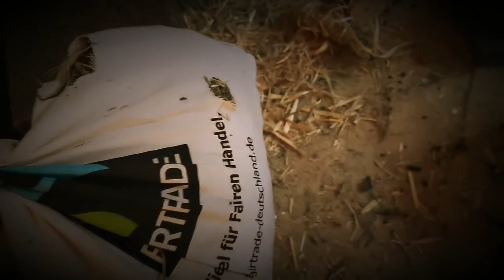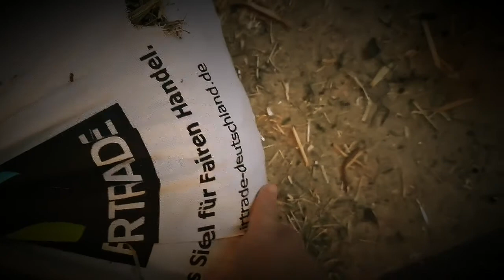14. Fütterungszeit/Zwergis🐇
Entschuldigung für die Ton Qualität, probiere gerade neue App aus🙈

Zwergkaninchen gefüttert, morgen ist die Kastration von Karlie, der Arme🙄

Floppy hat ÜBERHAUPT nicht genervt🤪

Den Tipp mit dem Stoffbeutel habe ich von Bunnies Diary👍